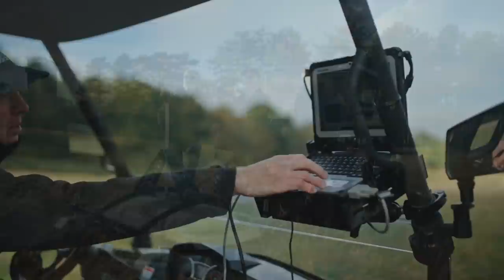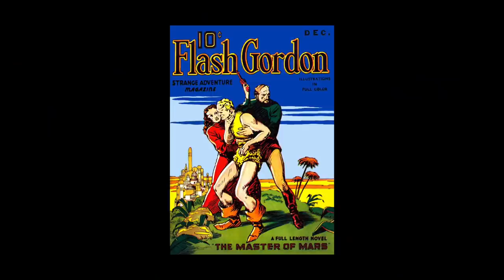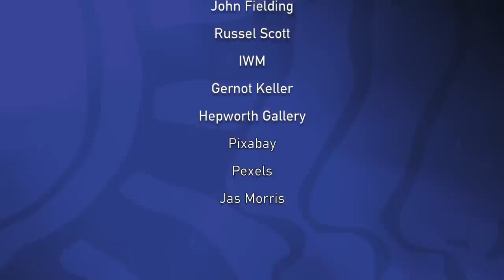BEYOND THE DIG: SUTTON HOO – John Preston interview with Time Team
In this exclusive interview, critically acclaimed author of 'The Dig', John Preston chats to Time Team's creator and Series Producer, Tim Taylor, to discuss one of Britain's most incredible archaeological discoveries: Sutton Hoo.

They consider the amazing discovery of the Anglo-Saxon burial by Basil Brown and Edith Pretty (as recently portrayed in the Netflix film adaptation), and the state-of-the-art survey techniques that Time Team is now deploying at the site to help us uncover more of its secrets.

🎄❄️🎄 FESTIVE COMPETITION 🎄❄️🎄 *This competition is now closed*

Win a copy of John Preston's ’The Dig’, plus a bundle of Time Team Official goodies autographed by the team at our latest Oxfordshire Dig, including a Limited Edition Archaeology Trowel!

'The Dig' is a brilliantly realised account of one of the most famous archeological dig in British history at Sutton Hoo, now a BAFTA nominated motion picture starring Ralph Fiennes, Carey Mulligan and Lily James

Competition closes 23:59 GMT, 3rd Jan 2022. Winner will be notified directly.
With thanks to John Preston's publishers, Penguin Random House for gifting the book prize.

Sutton Hoo ship CGI reconstruction film credits:
Evie Troy of troyproductions.co.uk
Shipbuilding footage / Sutton Hoo stills: Samuel Bignell